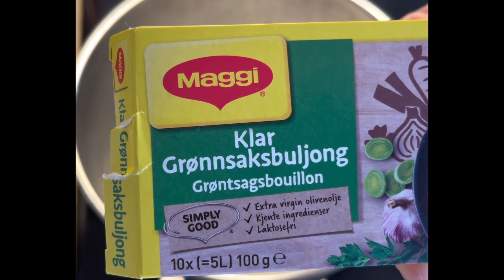Pag Kaing Samarnon, Crayfish in Coconut milk with Pechay for weekend